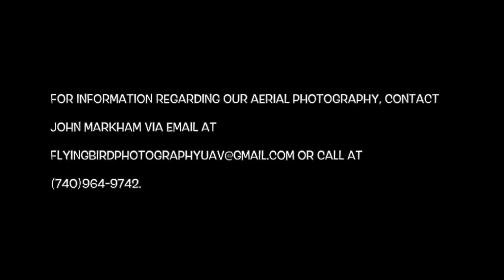Pataskala Antique Power Show 2014